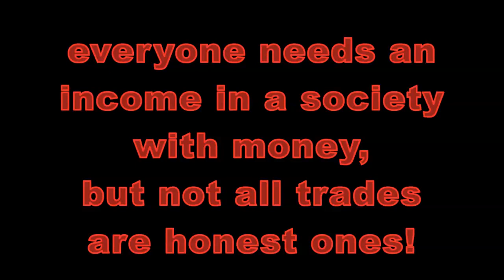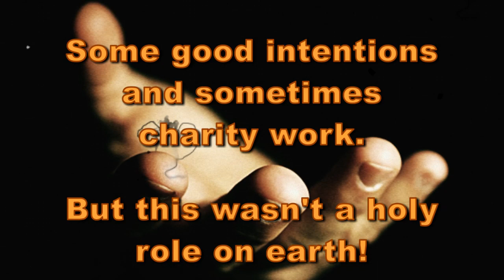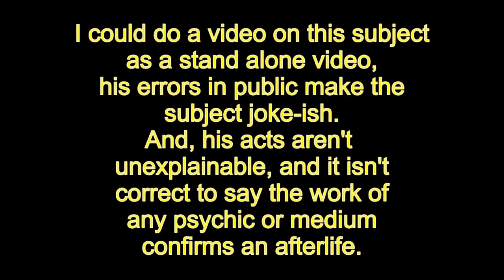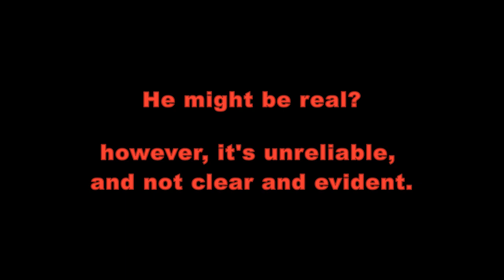James Van Praagh